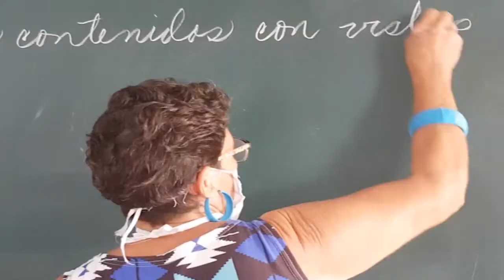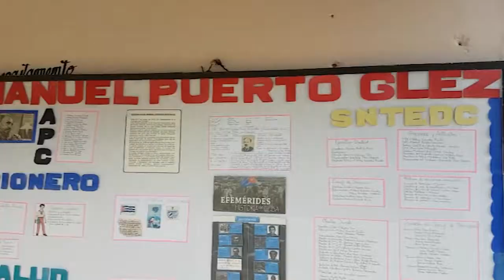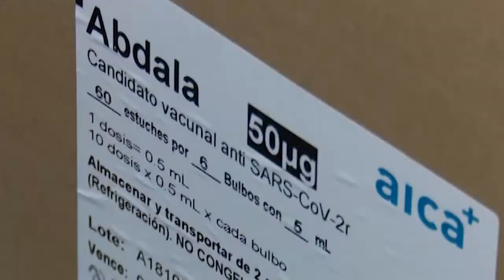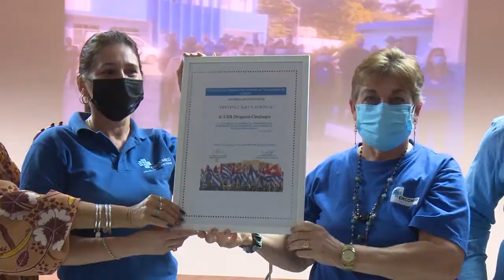2Resumen Semanal Informativo